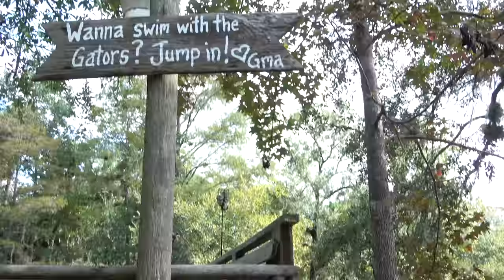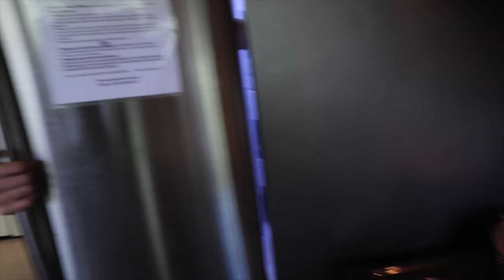How to cut SWAMP CABBAGE, Making A Yummy Stew!